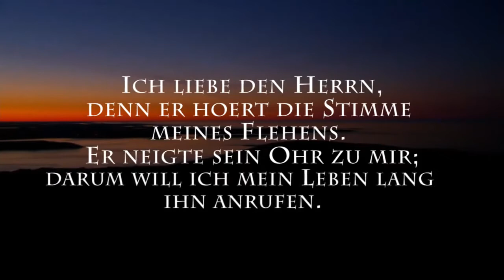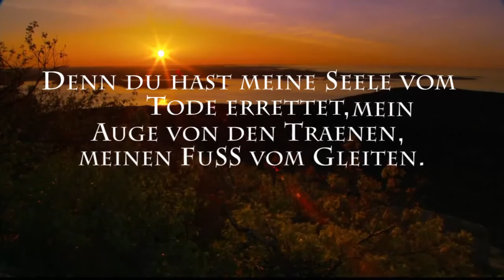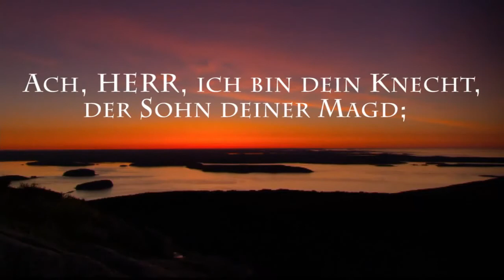Psalm 116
n God we trust productions!

von mrsalemcr

Gottes reichen Segen euch allen!!!